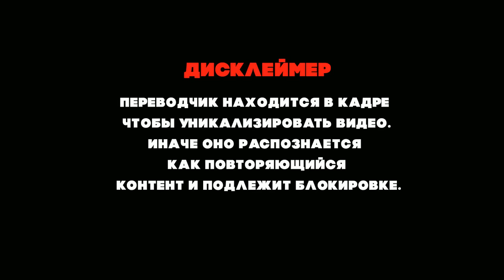ТАК МОЖНО БЫЛО ЧТО-ЛИ? | ПЕРВАЯ РЕАКЦИЯ АФРОАМЕРИКАНКИ НА ДИМАША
Подписываемся на Эшли!

Порадовать переводчика:
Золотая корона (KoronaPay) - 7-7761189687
Благодарю!😊

Всех люблю:)